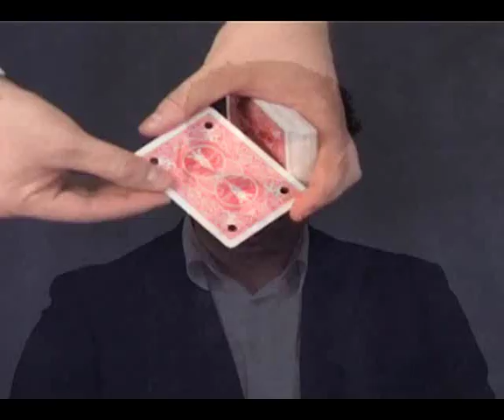Matrix by Mickael Chatelain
4 holes are in each corner of the card. And with his two fingers the magician moves the hole one by one.

After that, 4 holes are all in the same corner- It's amazing !

It's like with coins, but with a playing card-Why nobody thinks this idea before!

Description:

- A really good production quality for this card - perfect gimmick

- You can show it to the spectator, flash the back card, make a change and give the card to the spectator

- 3 cards and a DVD explanation - 1 gimmick and 2 examinable cards

"Have you seen this card?? It's Incredible!"

"The best gimmick since very long!"

"After Numberground, the new Mickael Chatelain's effect!" : SFP Jay Sankey in FFAP congress : "It's amazing, so perfect, so slim,...really really good!"